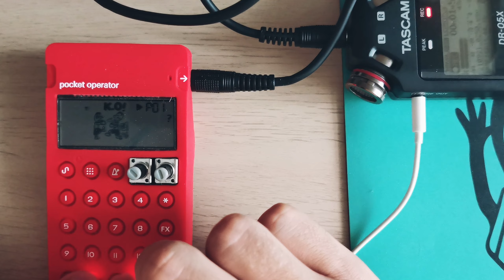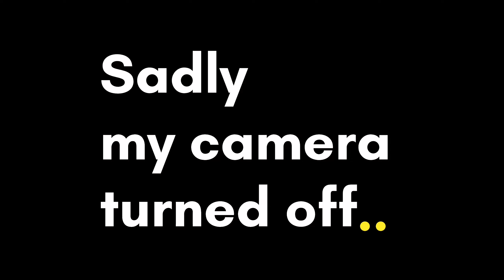On the Road (live on PO33) from Moody Vinyl Record free lo-fi single released by Latte Chill